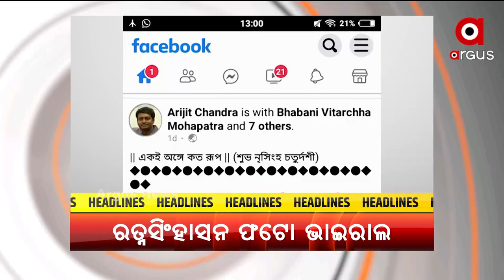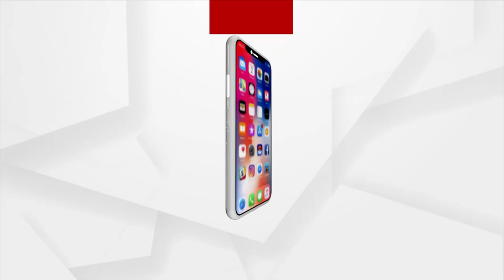Headlines 10AM | 29 May 2021 | Argus News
-- ଶ୍ରୀମନ୍ଦିର ରତ୍ନସିଂହାସନ‍ର ଫଟୋ ସୋସିଆଲ ମିଡିଆରେ ଭାଇରାଲ...
-- ଓଡିଶା ବତାସ ଲଢେଇରେ ବିଜୁଳି ଭିତ୍ତିଭୂମିର ସ୍ବପ୍ନ ହେବ ସାକାର…
-- ପଶ୍ଚିମବଙ୍ଗ ମୁଖ୍ୟ ଶାସନ ସଚିବଙ୍କୁ ଦିଲ୍ଲୀ ଡକରା…
-- ରାଜ୍ୟରେ କରୋନା ନେଲା ଆଉ ୩୫ ଜଣଙ୍କ ଜୀବନ...
-- କରୋନାର କରୁଣ ଚିତ୍ର...